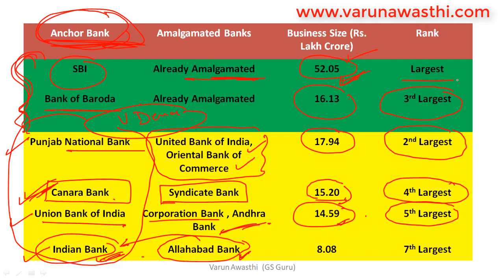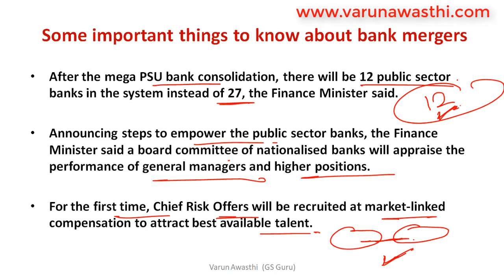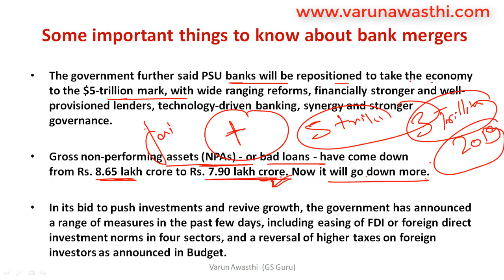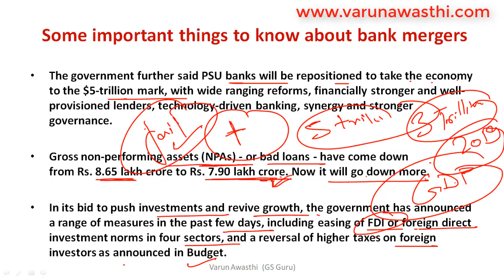LATEST BANK MERGERS LIST AND CONCEPTS | SSC CGL & CHSL | Unacademy | Varun Awasthi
"In this session, Educator Varun Awasthi will be teaching LATEST BANK MERGERS LIST AND CONCEPTS for all competitive exams :- SSC CHSL AND CPO/ Delhi Police Constable. This session would be helpful to crack your exams.

Educator Varun Awasthi is a GS SSC Category Top Educator , Former UP POLICE Programmer, Highest Rating in SSC- Unacademy, Innovative Award Winner - Unacademy
Use Special Code:- ""SSC""
Unacademy Subscription Benefits:
1. Learn from your favorite teacher
2. Dedicated DOUBT sessions
3. One Subscription, Unlimited Access
4. Real-time interaction with Teachers
5. You can ask doubts in the live class
6. Download the videos & watch offline